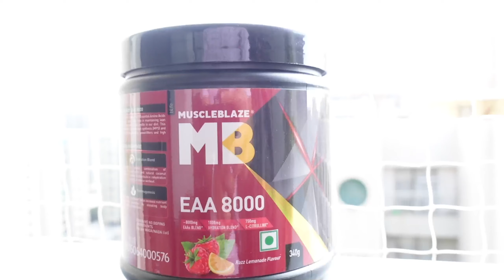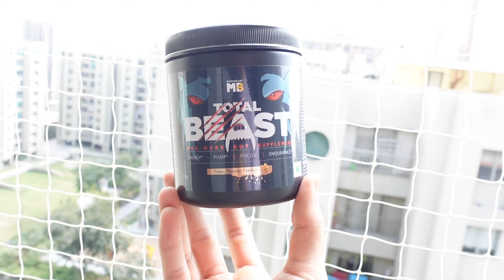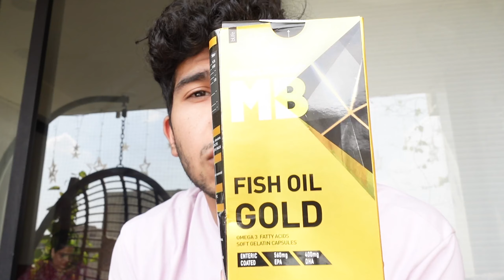Leg Day Debut, Unboxing Package and Failing At Test || Road To Aesthetics Ep.3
MAIL FOR PAID PROMOTIONS/BUSINESS/COLLABORATIONS

Citrulline malate (gives you the best pumps)

USI belt (heavy)

USI belt (light)

USI lifting straps